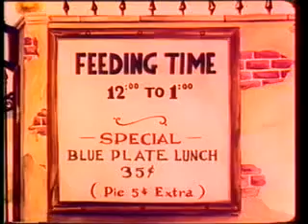BZF73merrie_melodies_a_day_at_the_zoo.mpg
This is the Merrie Melodies Cartoon that takes place at the zoo.